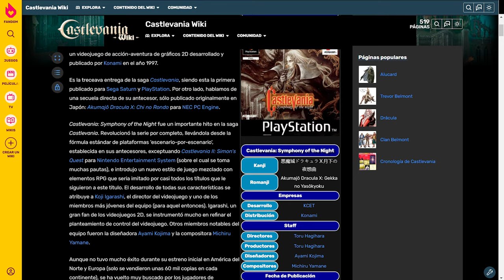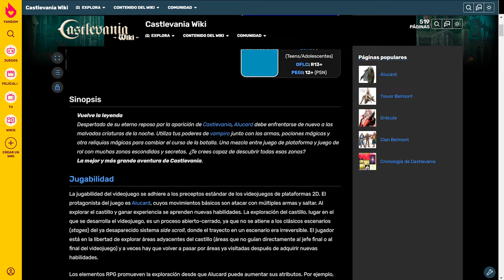Videogame Forum: Castlevania - Symphony of the Night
Vídeo de información previa a jugar el Castlevania - Symphony of the night para el forum de telegram de RGB-Pi